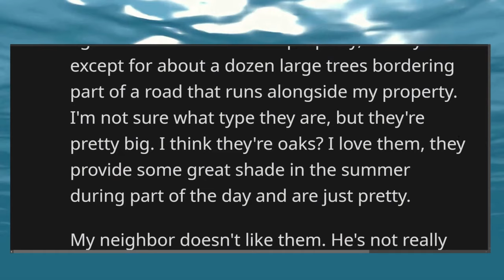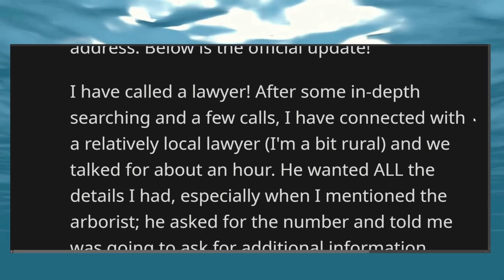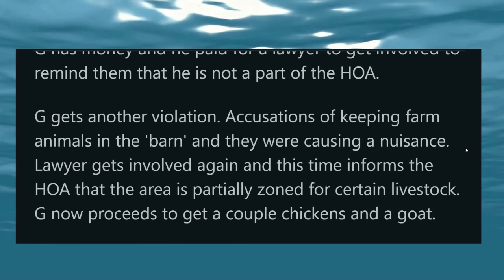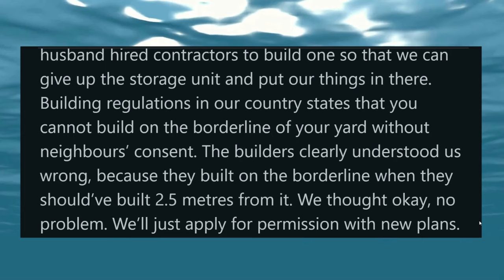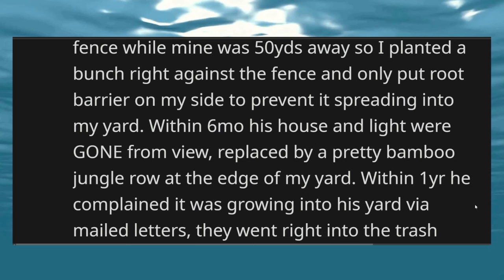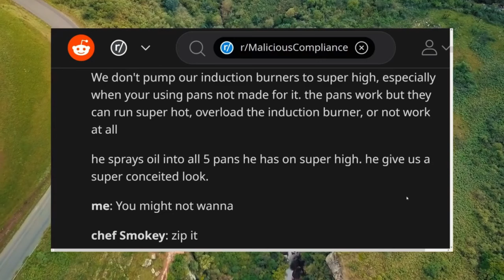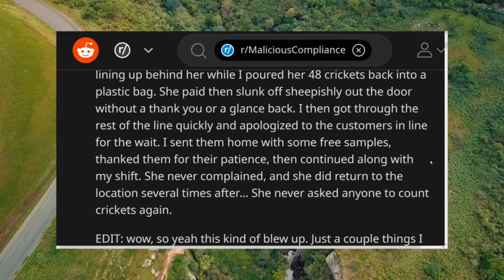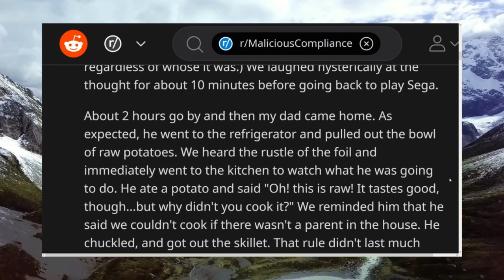CRAZIEST HOA Stories! SUE HOA Karen, Builds on My Land, I'M NO HOA MEMBER!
RIDICULOUS HOA Stories! SUE HOA Karen, Builds on My Land, I'M NO HOA MEMBER!
Enjoy this crazy HOA and Karen story compilation today!

And more!